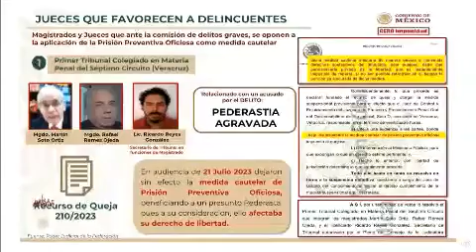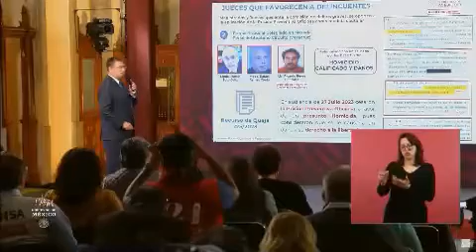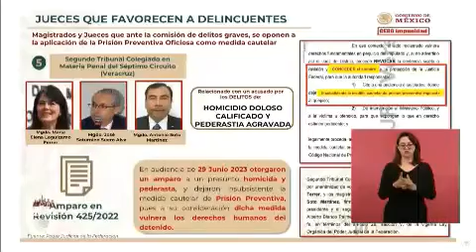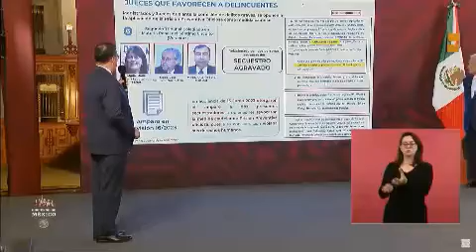Exhiben en mañanera a 8 jueces federales de Veracruz por liberar a delincuentes